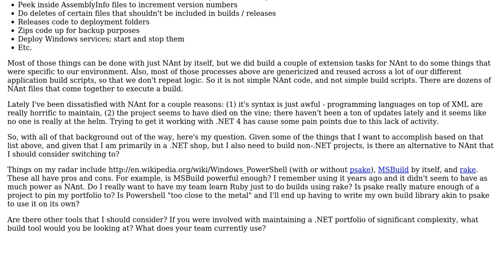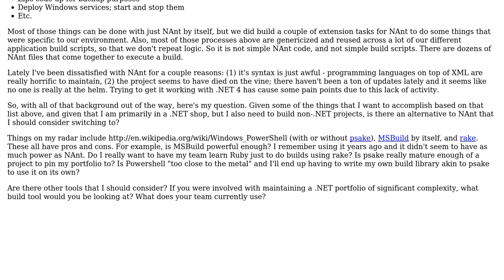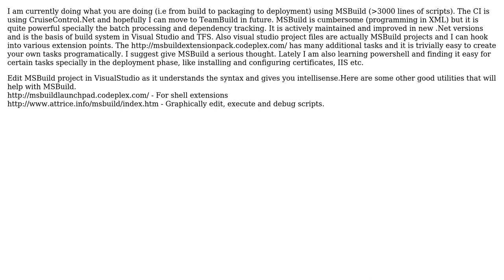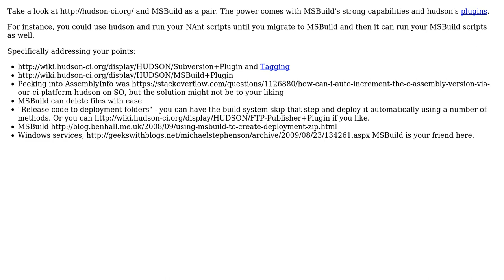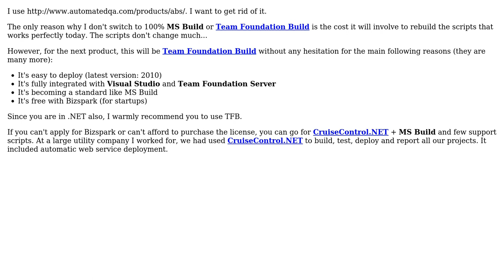Automated build platform for .NET portfolio - best choice? (9 Solutions!!)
Automated build platform for .NET portfolio - best choice?

With thanks & praise to God, and with thanks to the many people who have made this project possible! | Content (except music & images) licensed under CC BY-SA | Music | Images & others | With thanks to user Wyatt Barnett user Steven Evers user Srikanth Remani user softveda user RationalGeek user Mchl user Matt McQ user Matt user Adam Lear and the Stack Exchange Network Trademarks are property of their respective owners. You are responsible for your own actions.